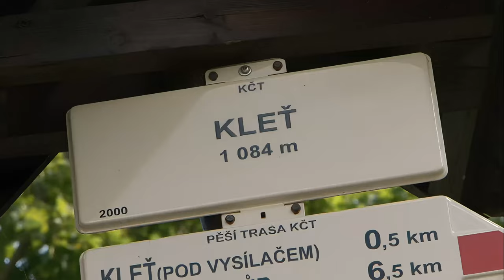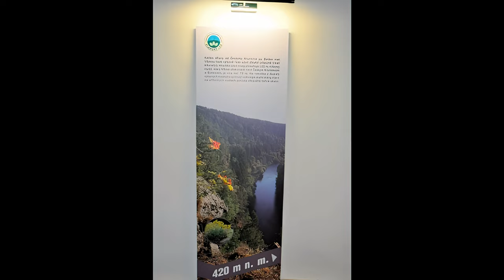Klet rokonstrukce rozhledny 2008